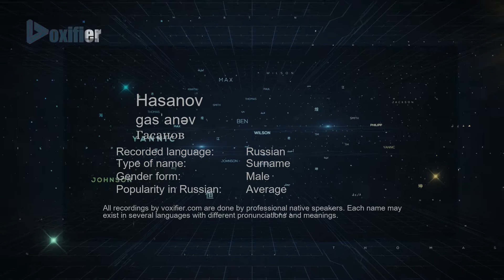How to Pronounce Hasanov (Гасанов) in Russian - Voxifier.com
This is the Russian pronunciation, gender, and phonetics recording of the name Hasanov (Гасанов). The same name may exist in other languages with different pronunciations. Check the meaning of name along with other possible pronunciations or similar names for free Voxifier uses the help of expert linguists to simplify pronunciations by replacing some special sounds with sounds more commonly available across all languages.